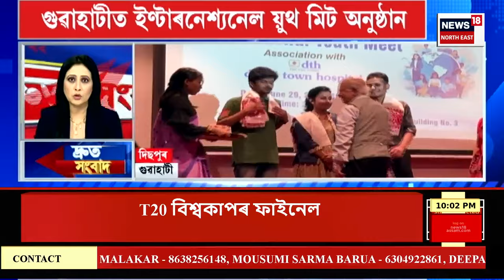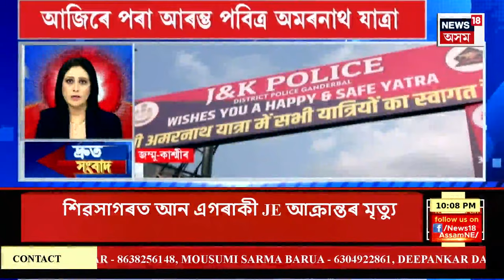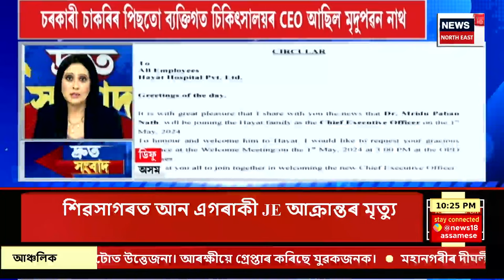SPEED NEWS | ফেচবুক লাইভৰ মাজতে ভাস্কৰ নগৰৰ এটা বাসগৃহত আত্মহত্যা এজন যুৱকৰ | Guwahati News